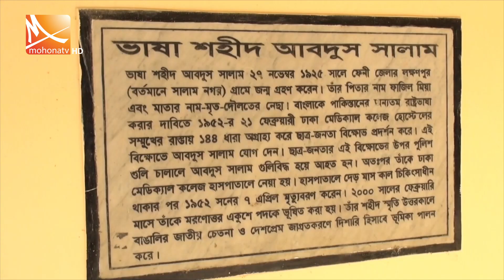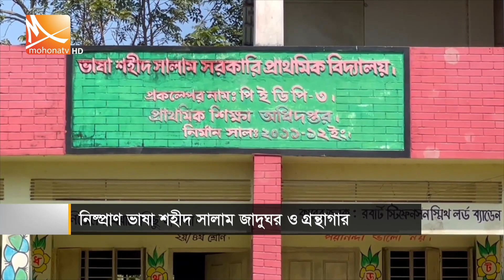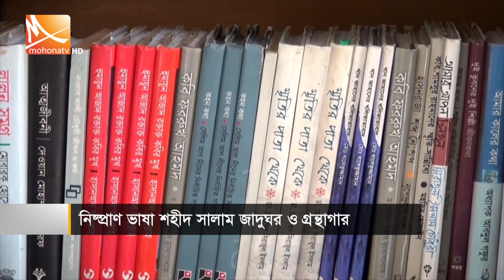নিষ্প্রাণ পড়ে রয়েছে ভাষা শহীদ সালাম স্মৃতি জাদুঘর ও গ্রন্থাগার | Museum and library | Mohona TV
ফেনীর দাগনভূঞায় অযত্ন-অবহেলায় নিষ্প্রাণ পড়ে রয়েছে ভাষা শহীদ সালাম স্মৃতি জাদুঘর ও গ্রন্থাগার। বছরের ফেব্রুয়ারি মাস এলেই কেবল বাড়ে এর কদর; শুরু হয় সাজসজ্জা, পরিষ্কার-পরিচ্ছন্নতা। এ ছাড়া এ প্রতিষ্ঠানের খবরও রাখে না কেউ। সালাম নগরের প্রাণ ফেরাতে সেখানে তোরণ নির্মাণ ও দর্শনীয় স্থাপনা নির্মাণের দাবি জানিয়েছেন স্থানীয়রা।